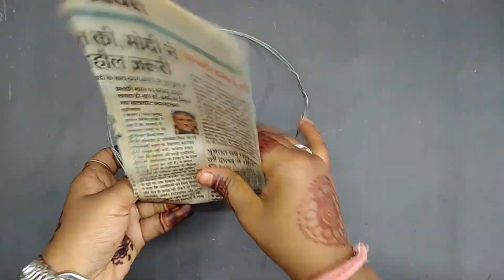बेकार पॉलिथीन से झूमर बनाने का तरीका | new jhumar designs | Jhumar for Deewali